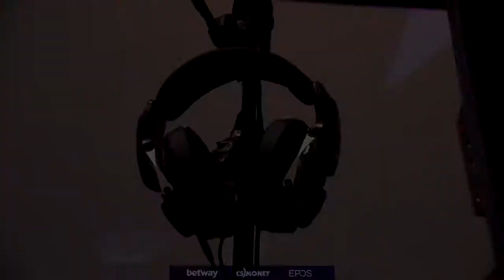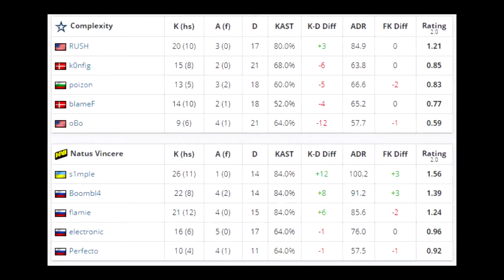CS:GO | Blast Premier Spring Series 2020 | Final Navi vs Complexity •